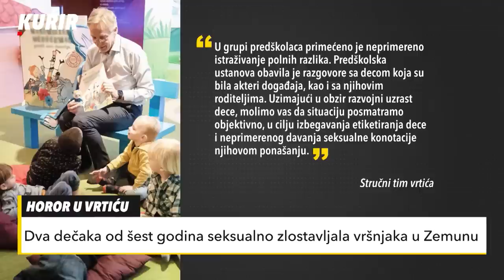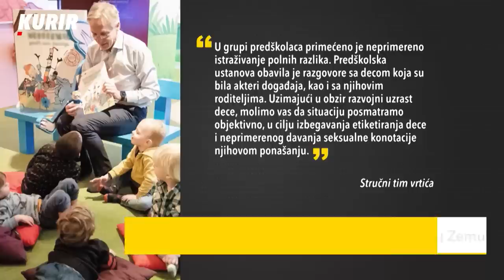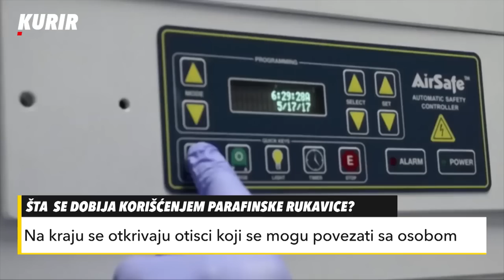POTRESNI DETALJI BITKE NA KOŠARAMA! Komandant 63. padobranske brigade DAO SVOJE OKO